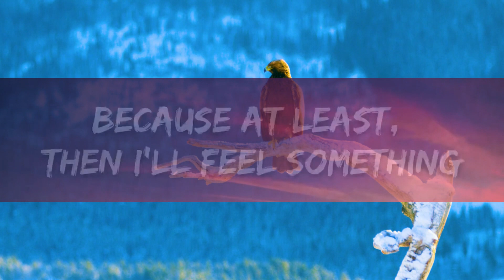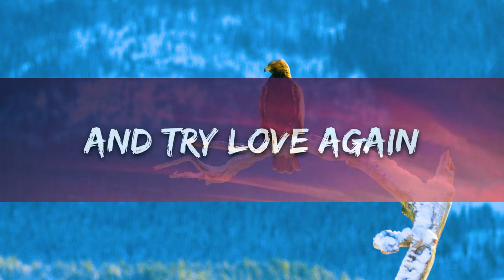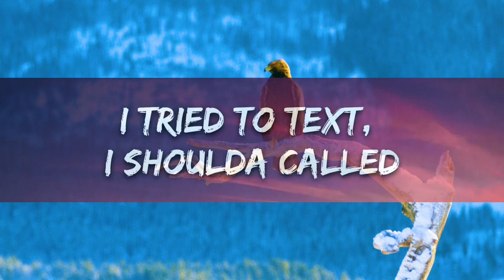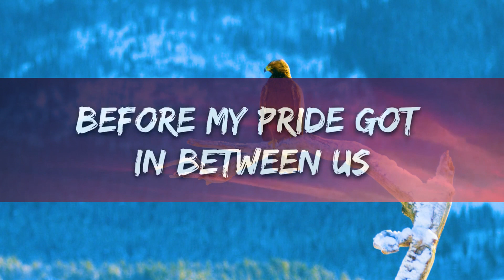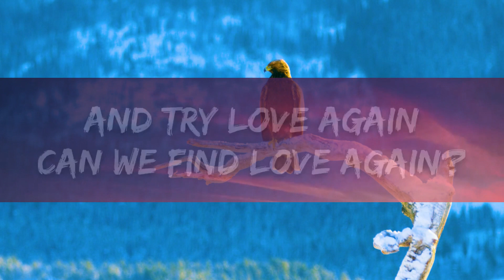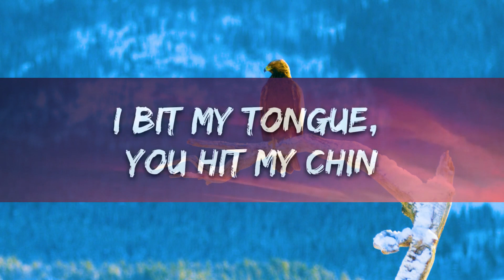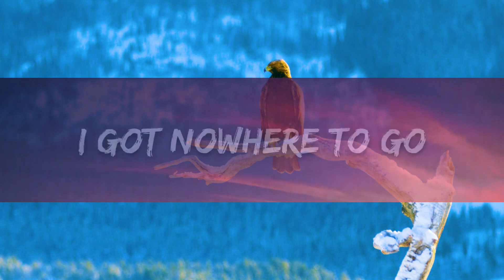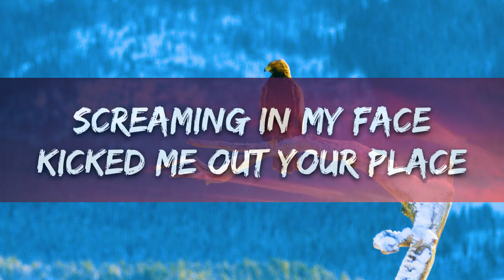The Kid LAROI - Love Again (Lyrics) | 25min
🎤 Lyrics: The Kid LAROI - Love Again